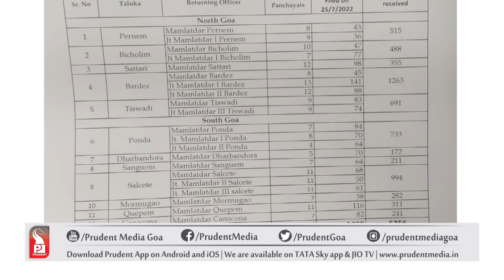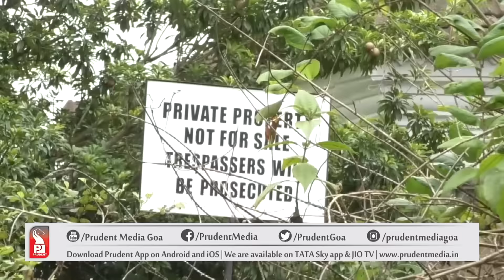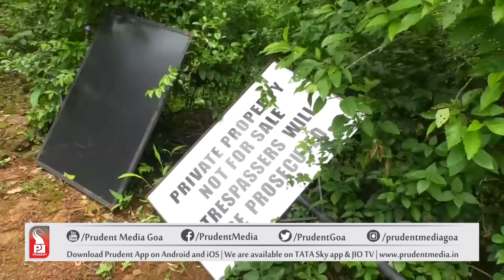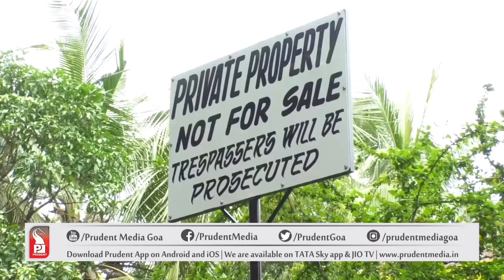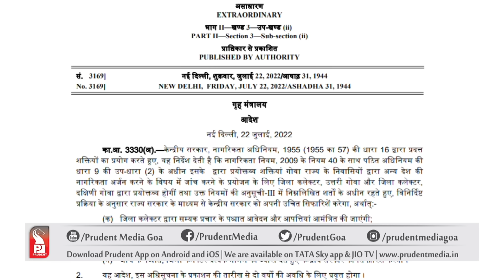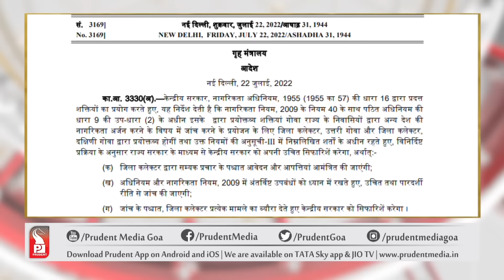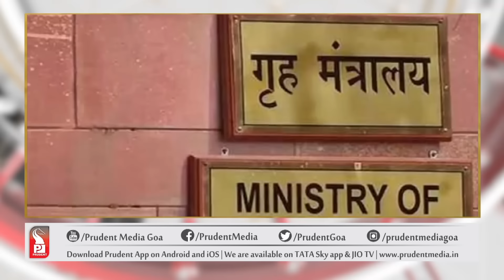GOA MID-DAY NEWS AT NOON | Prudent Media Goa